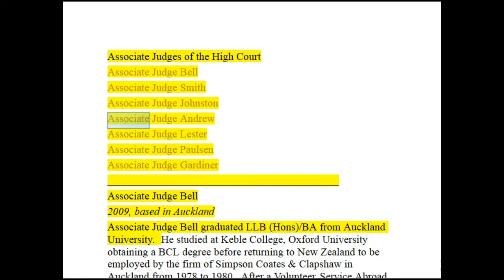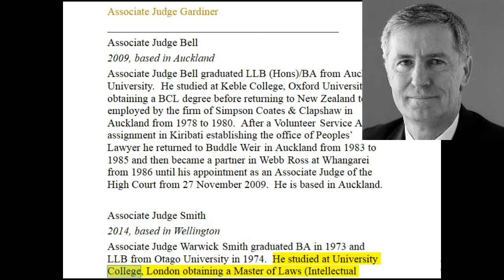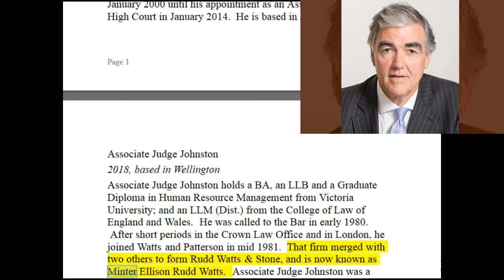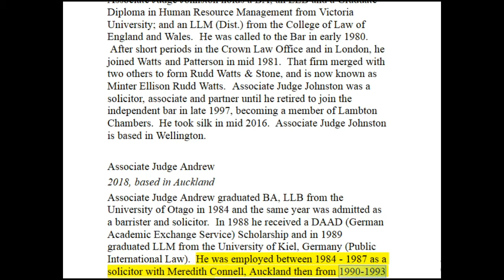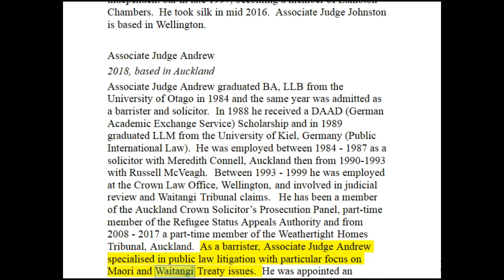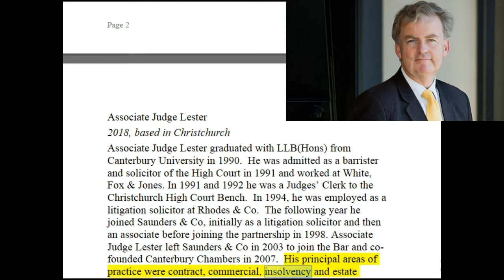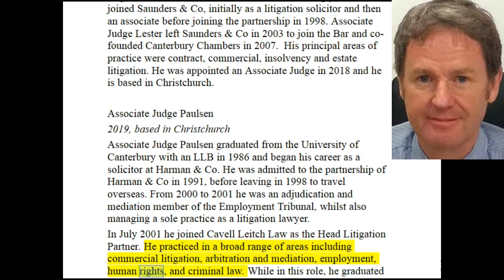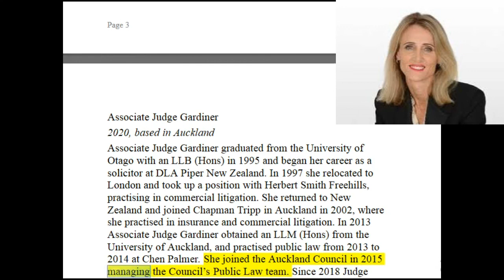Judicial Officers - Asociate Judges of the High Court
Some more information on those higher than us mere peasants, and of course it wouldn't be complete without the associate judges of the high court.  This concludes my brief multipart expose' on the New Zealand Judiciary and there history and wages.

i strongly stand under the fact that someone being paid $1000 daily plus for preside over someone on 15,000 yearly can not put themselves in the same position as the accused to comprehend, the Associate Judges, Like Judge Bell, whom this year stated, and i am paraphrasing here, that the New Zealand Police can be arguably incompetent without accountability is ridiculous.

Unfortunately the Judicial Conduct Commission is not worth its existence, and has done nothing in it 25 years to hold any judicial officer accountable, with over 18,000 complaints being dismissed.

Kiwibank
M KEEN
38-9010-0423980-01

Comments Welcome.